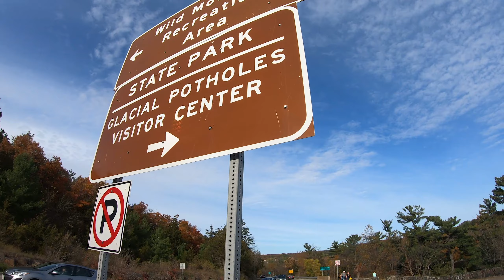2019-10-20 Rock Climbing @ Interstate SP